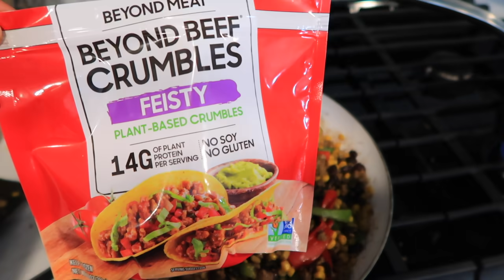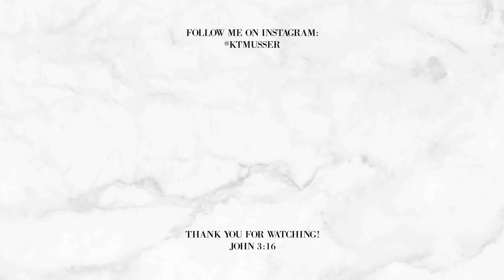WORK DAY IN MY LIFE AS AN INFLUENCER: BEHIND THE SCENES, HOW I STAY PRODUCTIVE, BODY IMAGE + MORE!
John 3:16​

(Sunglasses, Gold Hoops, Tripod, filming equipment, sweatshirts, etc. linked here!)